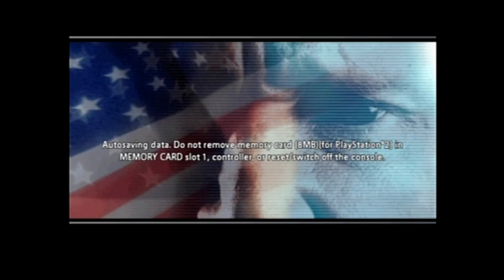Gameplay: Urban Chaos Riot Response | Eastside Dock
Urban Chaos: Riot Response PS2 gameplay.
Mission: Eastside Dock